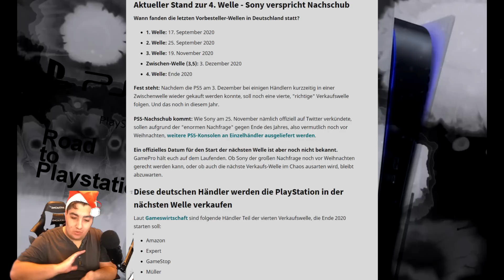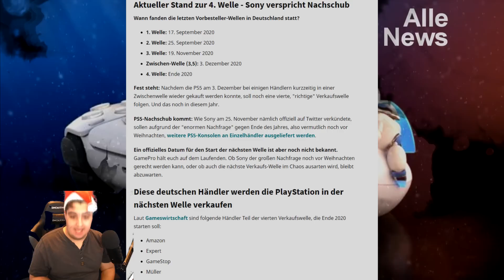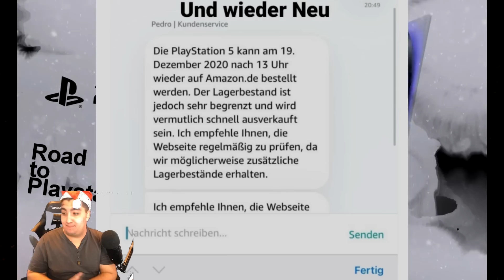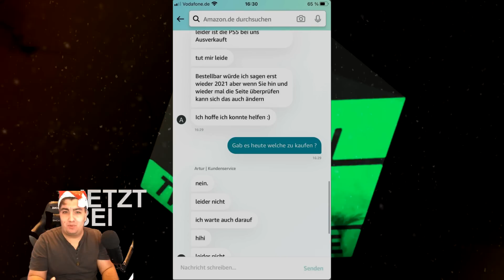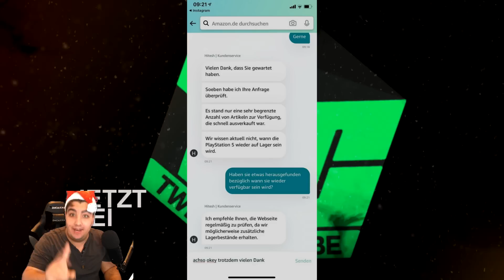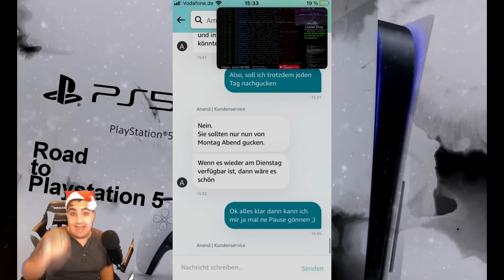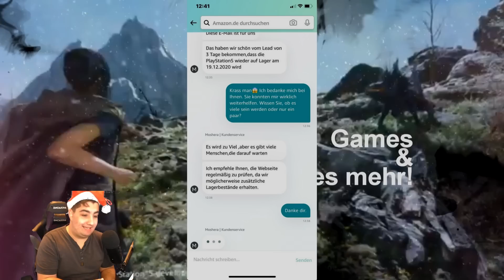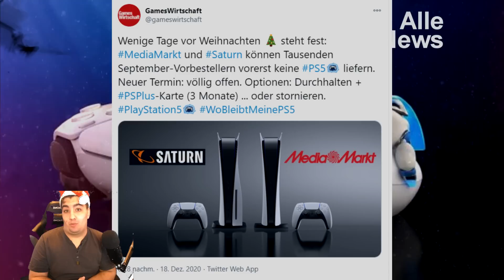PS5 | Warum all Die Lügen der Händler - Alle Gerüchte zur 4.Welle und wann sie nun ist?! PS5 News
Auf unserem Channel bekommt ihr Gameplays, Tutorials, Informationen, Vergleiche, News Ticker und jede Menge Specials zu aktuellen Anlässen.

Derzeit könnt ihr bei uns folgende Spiele sehen:
🎮 PS5 Content aller Art mit Community Events
🈲 Phasmophobia (PC)
🈲 LiveStreams zu allen Games (PS5)
🈲 Call of Duty Wie es WIRKLICH ist - Best Of´s - Funny Moments
🈲 Multiplayer Shooter und Battle Royale mit der Community

IMMER ZU SEHEN :

 💀 Aktuelle Games aller Genre´s
 💀 Streams und mehr (PC), (PS4), (PS5)
 💀 Tutorials und Guides
 💀Funny Best Of´s

TwinzZcube: Der Channel für euch im Netz!